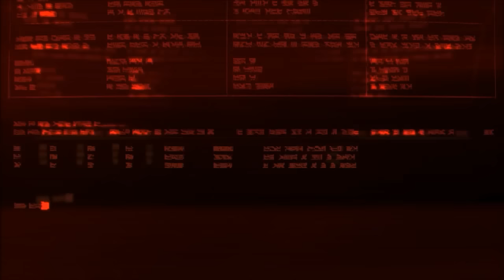Fazit zur Black Ops 3 Beta | Community Talk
Unser ausführliches Fazit zur Beta von Call Of Duty Black Ops 3

Gameplays von:

Mike, Taichman und